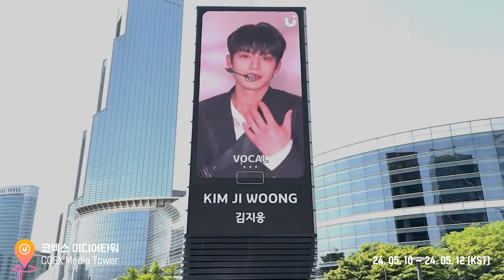[ UPICK April Monthly Pick ROOKIE ARTIST (Boy) ] ZEROBASEONE KIMJIWOONG │ COEX Media Tower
🎉 April Monthly Pick
🗂 ROOKIE ARTIST (Boy)

📍Period :5/10 ~ 5/12 KST
✨코엑스 미디어 타워 (COEX Media Tower)